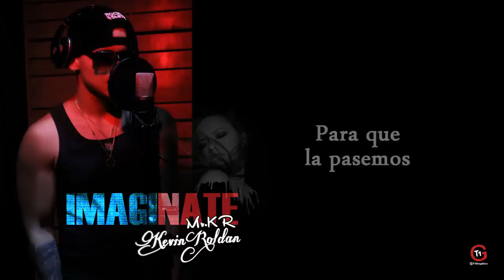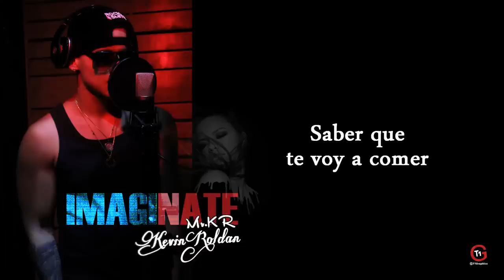Imaginate (Que Bien Se Siente) - Kevin Roldan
Shark Mind Music
 Kevin Roldan
Imagínate, hey baby Déjate llevar
(Coro)
Bien, que bien se siente saber que te voy a comer
Déjame llevarte a mi casa para que la pasemos bien
Baby ready estas mamacita
Que bien se siente saber que te voy a comer

(Lirica)
Desde que te observe con tantas ganas te mire
Hey, en tu baile me enfoque que...
Sin miedo llegue y te perrie ou
En par de minutos te bese y se
Que esto no termina aquí hoy lo vamos a hacer
Que tú estás loca por tocarme girl
No perdamos tiempo relájate parqueada esta la nave así que móntate
Bienvenida sexo sin medida
Sé que te gusta cuando yo te pongo en posiciones prohibidas
Dejemos la charla que esta noche es para pasarla

(Coro)
Déjame llevarte a mi casa para que la pasemos

(Créditos)
El number one
Represent Colombia Music
No hay competencia
Mauro dembow me soltó  el beat
Para darles killing killing
Ronny, T1, Tommy One, Crissin
Mayor Nivel...